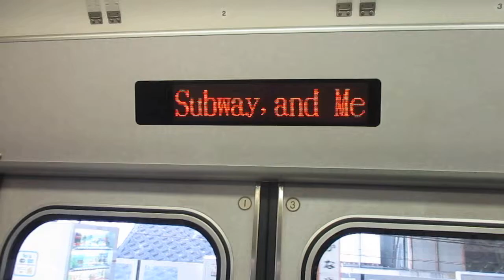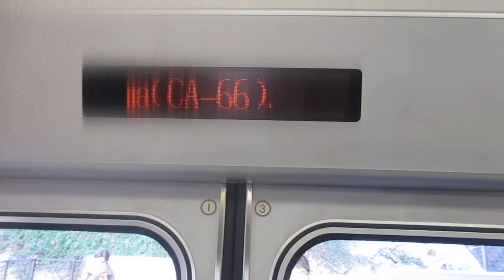【東芝IGBT-VVVFインバーター、飯田線専属の1700番台にも乗車！！】東海道線新快速豊橋行き313系1700番台J171編成+313系1500番台J151編成6両走行音 名古屋→金山